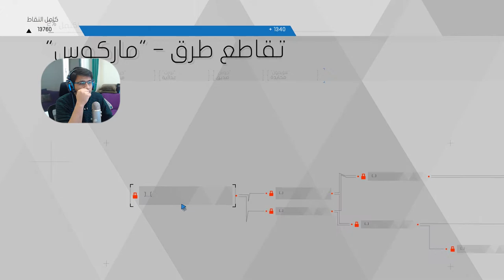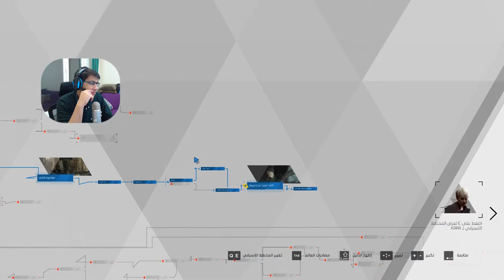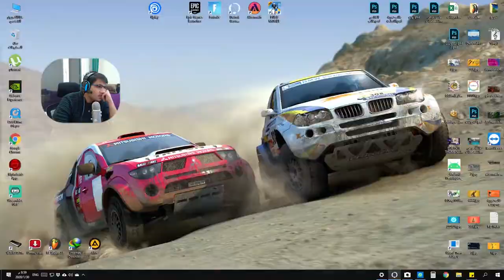هرب كارا واليس من الموت ديترويت #13